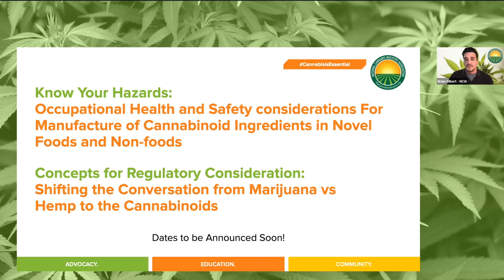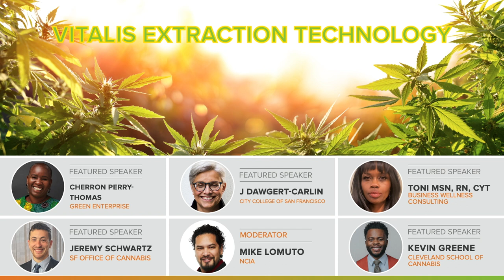Catalyst Conversations | 06.06.23 | It Takes an Educational Ecosystem to Empower a Community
NCIA’s IndustryEssentials webinar series is our premier digital educational platform featuring a variety of interactive programs allowing us to provide you timely, engaging and essential education when you need it most.

NCIA’s Catalyst Conversations series is an advanced webinar series curated to give enrollees in our Social Equity Scholarship program the opportunity to network and gain access to valuable knowledge that will help them excel in the cannabis industry.

Looking for ways to empower your community? Trying to figure out a way to build an impactful business in cannabis? It’s going to take dynamic and intentional ecosystems to get the most out of the generational opportunities cannabis is opening up.

In this edition of our Catalyst Conversations series originally aired on Wednesday, June 6, members of NCIA’s Education Committee and Health Equity Working Group were joined by San Francisco’s Office of Cannabis, City College of San Francisco, and Green Enterprise’s HBCU College to Careers Tour.

The institutions shared their experiences, lessons learned, best practices, and perhaps most importantly demonstrated the importance of collaboration to create truly holistic educational ecosystems that will create both long and short term impact, particularly in communities harmed by the War on Drugs.

Learning Objectives
• Gain insights into how educational institutions, government agencies, the business community, and the private sector are collaborating to foster Equity in cannabis and the community at large
• Understand the obstacles and how to navigate them when creating a college to careers pipeline for greater DEI in cannabis
• Learn about what types of educational programming exists for people interested in entering the cannabis industry

Panelists:

Toni MSN, RN, CYT
Founder
Toni – Consulting and Wellness

Cherron Perry-Thomas
Director of Social Impact | Founder
Diasporic Alliance for Cannabis Opportunities (DACO) | Black Cannabis Week

Jeremy Schwartz
Deputy Director
Office of Cannabis for the City and County of San Francisco

J Dawgert Carlin (they/them)
Dean of the School of Social Sciences, Behavioral Sciences, Ethnic Studies, and Social Justice
City College of San Francisco

Kevin Greene
Vice President
Cleveland School of Cannabis

Mike Lomuto (Moderator)
Diversity, Equity & Inclusion Manager
NCIA